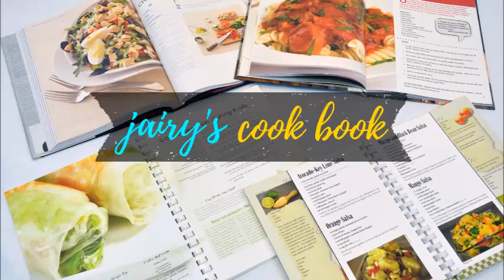Peach Soda Recipe | Recipe Of Peach Soda | How To Make Peach Soda At Home | Jairy's Cook Book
Recipe Of Peach Soda